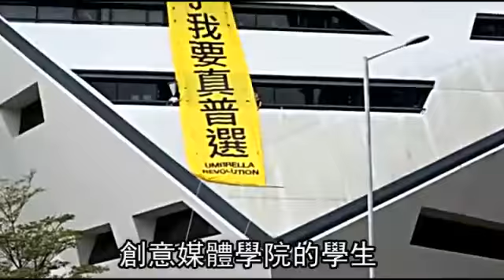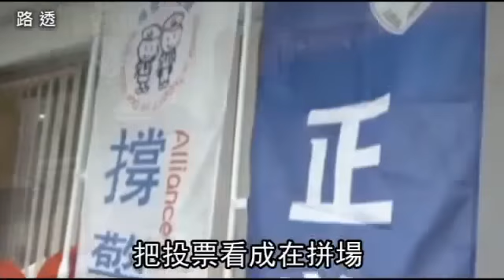反佔中尬場 藍絲帶也推公投--蘋果日報 20141026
【動新聞╱綜合報導】佔中行動自上月28日啟動以來，遭港警方以催淚彈、胡椒噴霧鎮壓，還頻遭黑幫份子攻擊。發起佔中的「和平佔中」秘書處為凝聚抗爭者的意見，提出兩項議案，今起一連兩天讓群眾投票表決，旨在逼使港府交出更實質的建議。

反佔中尬場
藍絲帶也推公投

我要真普選
我要真普選

no vo
雖然不到一天
香港九龍獅子山上的
「我要真普選」布條
就被政府拆除
但是昨天
香港城市大學多名就讀
創意媒體學院的學生
就製作同款的標語
昨天成功掛上
創意媒體中心的外牆
標語懸掛後
旺角和九龍塘等地
都可以清楚看見
響應民間
「拆一條掛十條」的行動
延續新獅子山精神
堅守
而前天在旺角佔領區
因為維持秩序
和暴力分子發生
肢體衝突被
警方帶走的「美國隊長」
雖然裝備已經被警方沒收
昨天他仍然回到現場
拿著「堅守」紙牌
繼續守護旺角
佔中啟動至今
已經邁入第29天
金鐘、旺角、銅鑼灣等地
仍有為爭取
特首真普選的群眾聚集
但是在旺角
反佔中的人士
多次暴力踢館
昨晚反佔中團體集會
甚至打傷至少
4名記者
甚至有人連衣服
都被扯破
發起佔中的團體
為凝聚抗爭者的意見
提出兩項議案
今天起一連兩天
讓群眾投票表決
可能會反映民意
但我不相信政府
會改變他們的立場
會因為這個公投改變立場

反佔中團體
「保普選反佔中大聯盟」
把投票看成在拼場
昨天趕緊發起連署
他們(佔中學生)
十年以後還年輕
我們的香港這個社會
就是他們的管理
我們需要他們
有一個正義的聲音
他們不能夠
給人家去洗腦
還有他們應該知道
他們現在做的事情是破壞

但是反佔中連署長達9天
而且未限制任何資格
這個事情
不是我一個人
是你們的
還有我們下一代
今天我們做一步
我們的下一代
就幸福一步